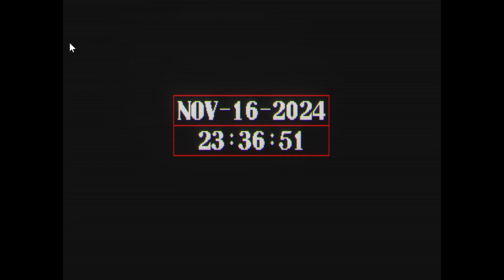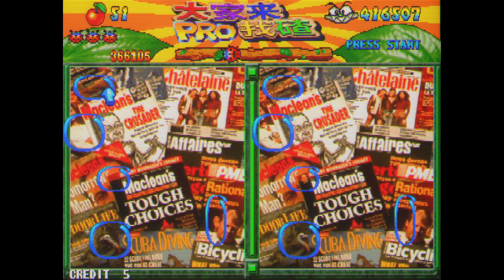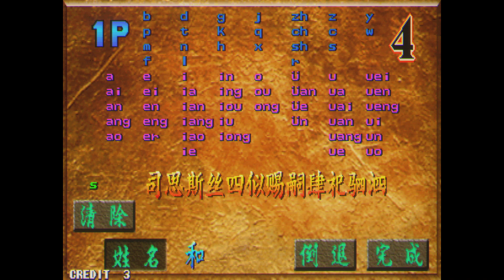Arcade Game, Photo Y2K (Real or Fake), 25 years anniversary(score 426,107)!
25 years later, playing this game is still amazing. I am ashamed that after spending 25 years I still cannot finish this game with 1 credit clear (1CC)! But this game is one of my most favorite games. It is fun and challenging!

As 1CC is too difficult for me and the credit is free now, I only focus on the high scores challenge. I try to get the highest scores and finish the game within 10 credits.

About the high scores challenge:
Total Scores = In game scores + clear stage bonus + Puzzle game scores & bonus

In game scores = sum of the target find and its associated time bonus
Time bonus range from 0 to 1000
For example: find 1st target within 3 seconds, you got 1000, within 3 seconds find the 2nd target, you got 1000, within 4 seconds you find the 3rd target, you got 500, within 5 seconds, you find the fourth target, you got 300, within 10 seconds, you find the fifth target(last one), you got 100.
* I don't know how exactly the scores is calculated, sometimes it has variation on time bonus.

The max clear stage bonus is based on the following (my understanding):
-Stage bonus (later stages have higher clear scores)
-Number of lives remaining in stock
-Stage clear time
-Number of auto finder and time reverse tools remaining in stock
-Puzzle game clear bonus (if you have 2 auto finders in stock, you can get an extra clear bonus)
-How many times you would like to continue at the final stage

How to get the Higher Monster Scores:
First, you need the following:
-4 lives in stock
-2 x auto finders in stock (you need to clear the puzzle game to get the extra auto finder, max 2 pcs in stock)
-1 x time reverse tool in stock

Then at the beginning of the stage:
-Find 4 correct targets before the beetle moves too far away from the second region of the Wooden Bar.
-Use the time reverse tool to reset the beetle's movement to the early starting position as close as possible.
-Use the auto finder tool to find the final target and get the Monster Scores. If you choose to find the final target by yourself, you may not get the max monster scores as you need time to find the target and move the arrow, this operation will reduce your stage clear time bonus.

In theory, if you are good enough (find all targets without using "auto finder and time reverse tools"), you can get the "Higher Monster Bonus" after stage 5 and clear the game with 1 credit only! As we know, getting the "Monster Bonus" involves identifying the correct target and moving the arrow quickly and precisely within a very short time! You can imagine how difficult it is. After 25 years, I still can't finish the game with 1CC. For me, the challenge of getting the "Monster Bonus" in 60 stages is an insane challenge.

Notes for getting the highest scores:
If you have credit, you can continue at stage 60 forever. Money talks! That means if you intend to find 4 different targets only and spare your life to let the game over occur, then you can insert coins to continue stage 60 forever in this way. If you have money and time, you can get the highest score until the scores counter overflows!